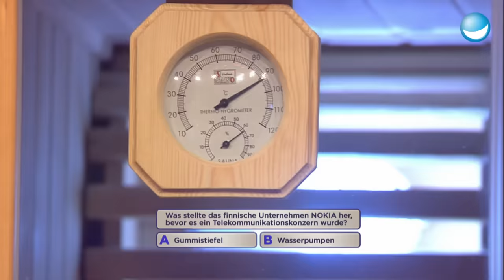Der Schweiß ist heiß reloaded - LUKE! Die Woche und ich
Größere Saunen, mehr Z-Promis, mehr Haut! In der Wiederauflage von "Der Schweiß ist heiß" moderiert Walter Freiwald erneut das heitere Sauna-Gruppen-Quiz! Diesmal mit Finnland-Schwerpunkt, um zu klären, wer bigger in Finnland ist.